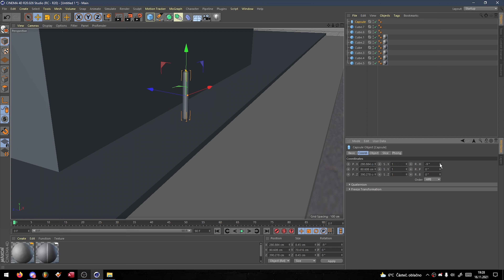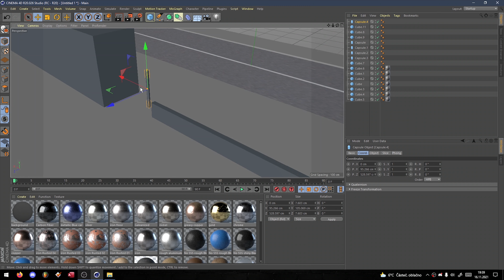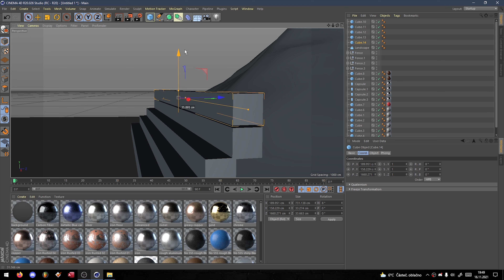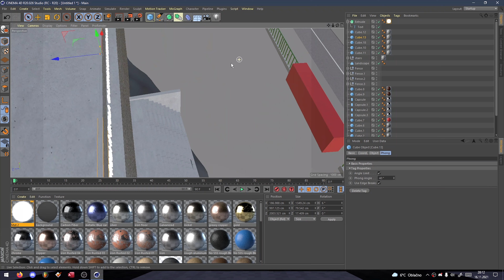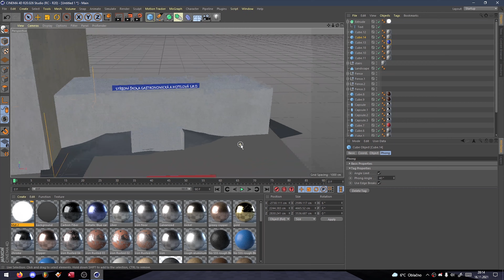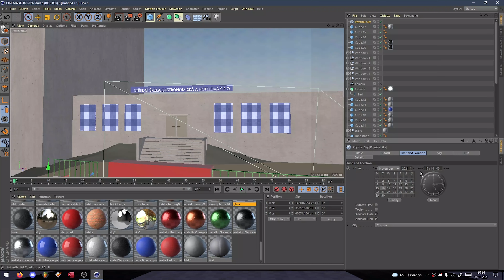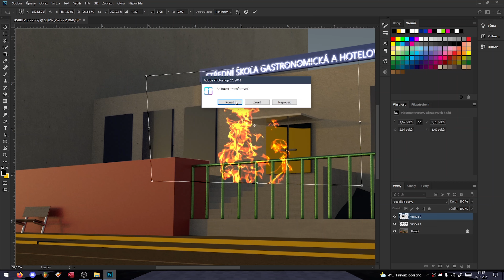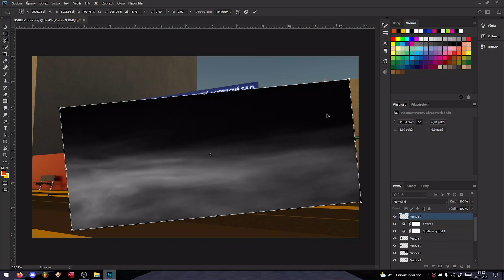Die Schule ist in der Flammen! 2 [Cinema4D, Photoshop] | Speedart by ReidesProductions [4K] | 2021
VIDEO MÁ SLOUŽÍT K POBAVENÍ, NE JAKO INSPIRACE!
Ti, co mě znají, ví, proč toto video nahrávám :)

Použité programy ve videu: Maxon Cinema 4D R20, Adobe Photoshop CC 2018

Program pro natočení: Open Broadcaster Software (OBS)

Program pro edit videa: Adobe Premiere Pro CC 2018

Kapitoly:

00:00 - Intro
00:31 - Parodie na úvodní školní video
01:00 - Práce v programu Maxon Cinema 4D R20
07:53 - Práce v programu Adobe Photoshop CC 2018
10:19 - Outro

Autorská patička:

(!) Video se nesnaží nikoho urazit, či zesměšnit, slouží pouze pro zábavu.V případě problémů (např. autorská práva) mě prosím zkontaktujte na tomto e-mailu
Toto video spadá pod standartní licenci YouTube.